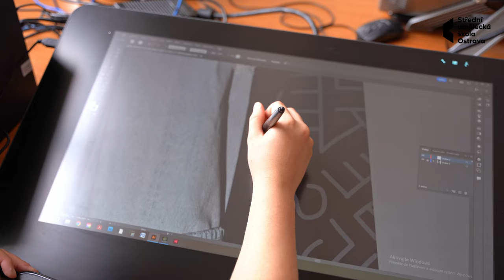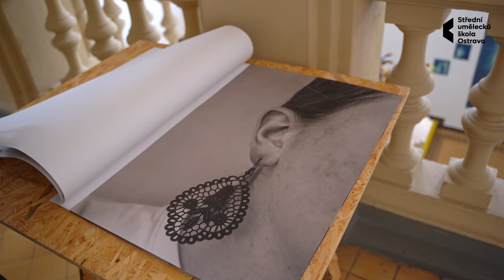Jaroslav Kocián: Fotografie a média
Moderně koncipovaný studijní obor Užitá fotografie a média poskytuje žákům ucelené odborné znalosti z technologie, teorie a dějin fotografie, fotografického designu, počítačové grafiky, typografie a účinně je propojuje s praktickou výukou. Důraz je kladen nejen na zvládnutí klasických fotografických postupů, ale i náročných digitálních technologií a videa, včetně samostatné tvůrčí práce na PC. Na konkrétních zadáních se žáci seznámí prakticky se všemi žánry fotografie – zátiším, portrétem, dokumentem, krajinou, architekturou, módní fotografií.